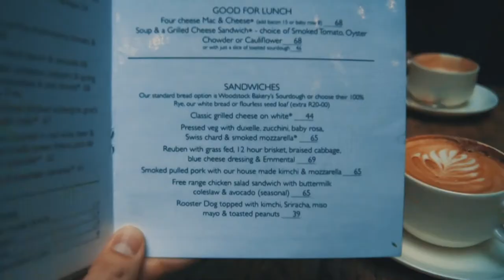CLARKE'S BAR & DINING ROOM // CAPE TOWN